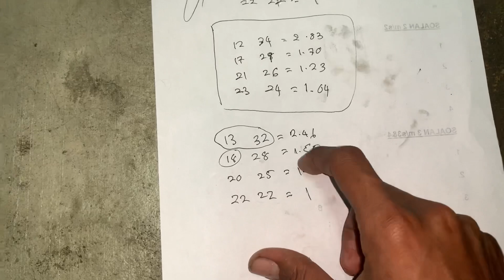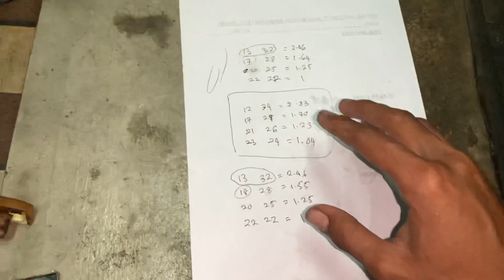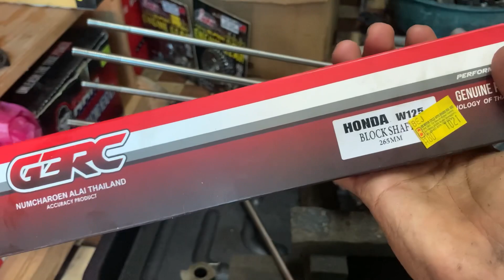#109 Part 2 Set Up gear Wave100 Head block Wave125 spec 65 jet 3 | Tauke Gam Gasket ke ni? Pishang..